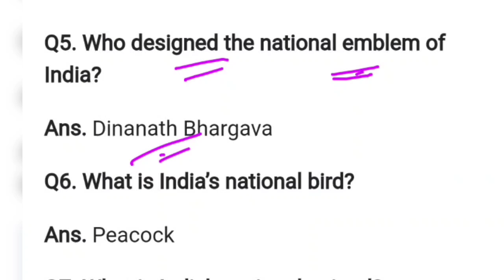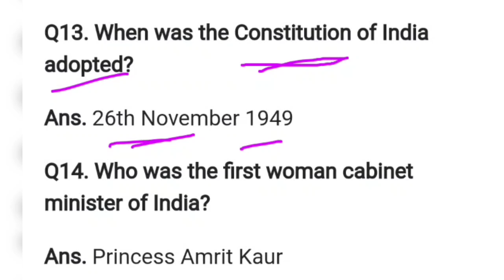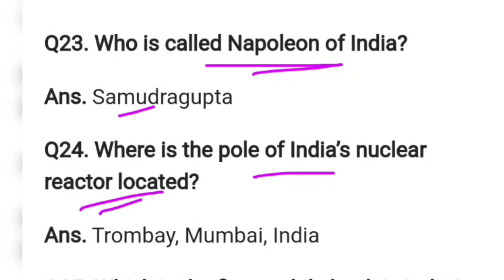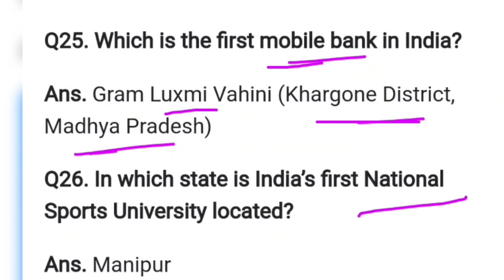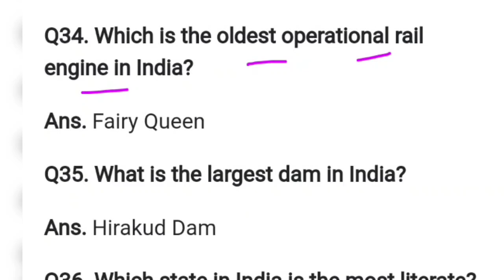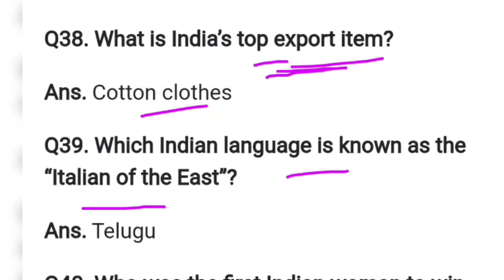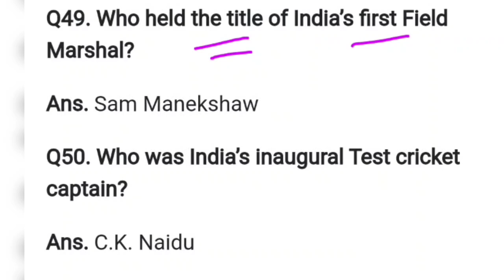gk quiz question answer || Gk India || gk odisha || selected 50 quiz question answer